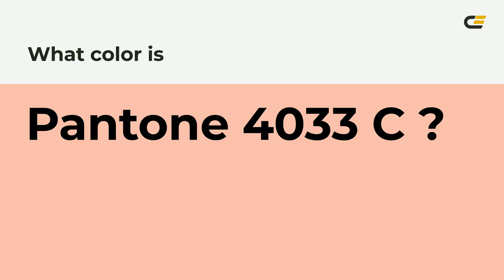color f7bcac hex color - Red color - Cool color f7bcac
What color is ? f7bcac hex color - Red color - Cool color f7bcac

Hex f7bcac Color Code is also known as color.

Hex f7bcac Color code in RGB color code model is created after adding 96.86% red color, 73.73% green color and 67.45% blue color.
Hex f7bcac Color code in CMYK color (process color) code model is generated after subtraction of 0% cyan, 23% magenta, 30% yellow and 3% black.